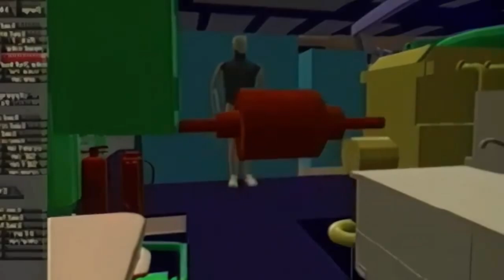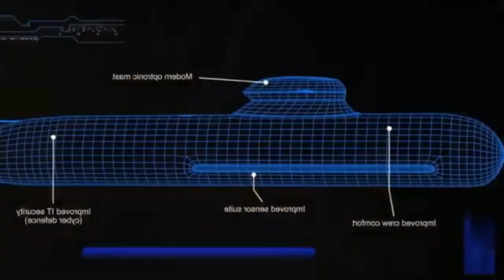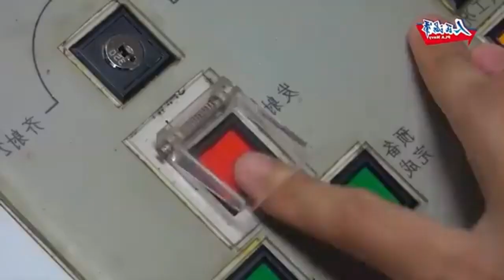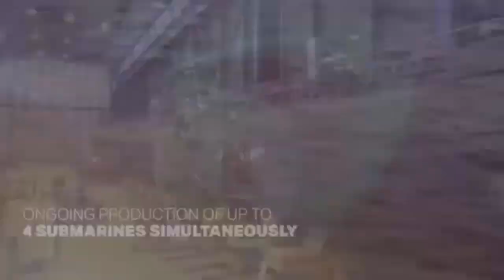The End of U S Submarine Dominance Assessing China's Advancements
China's Submarine Revolution: Redefining Naval Dominance

Dive deep into the shifting tides of global naval power with our latest video, "China's Submarine Revolution: Redefining Naval Dominance." 🌊🚢 Explore the groundbreaking advancements of China's Type 094, 095, and the game-changing Type 096 submarines, challenging the traditional dominance of U.S. fleets. 🇨🇳🌐 From stealth capabilities to extended ranges, we dissect the advantages of China's submarines and the potential disadvantages faced by the U.S. Navy. Don't miss this compelling analysis that unveils the future of undersea warfare and the evolving dynamics that are reshaping the balance of power beneath the waves. 🚀🌊 NavalInnovation MilitaryTech SubmarineRevolution GlobalSecurity 🔍✨